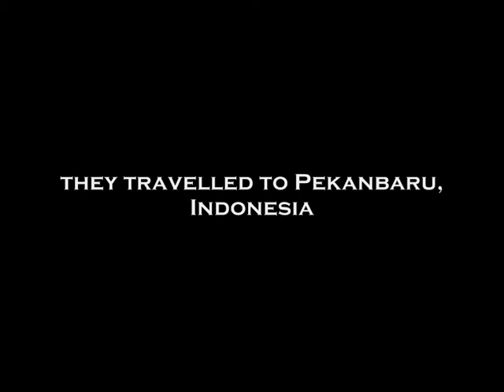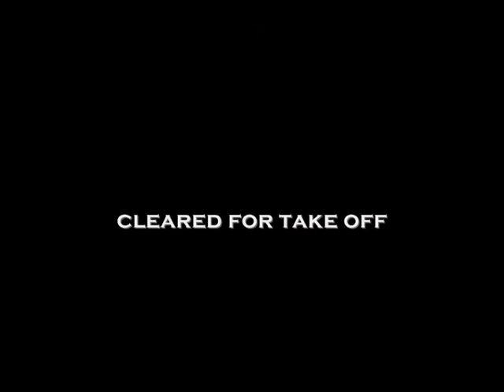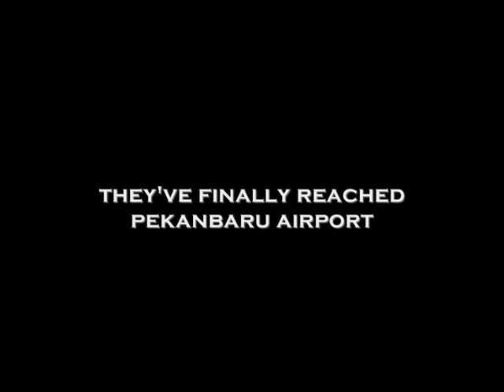Navigation Trip to Pekan Baru (James and CK) (SYFC)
The earlier batch to go navigation trip with SYFC to pekanbaru on 8 Jan 2009. Photos and video thanks to Chun Kiat.